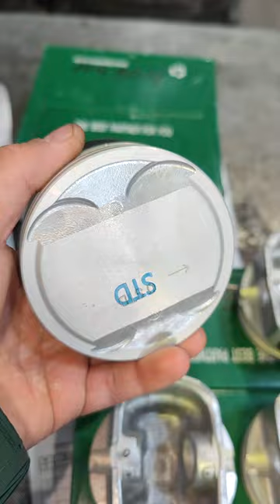Гильзовка алюминиевых блоков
ERID: 2Vtzqw22DzK

🛠 Профильный автосервис🛠

Находимся по адресам:

Юг

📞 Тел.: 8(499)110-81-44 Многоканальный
🕘🔛🕗График работы: с 9 до 20 без выходных.
Север